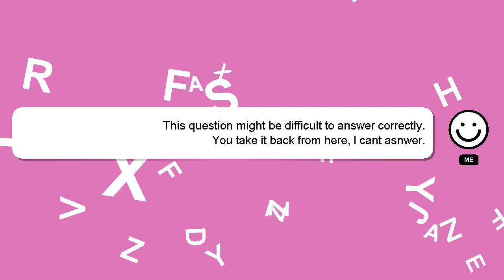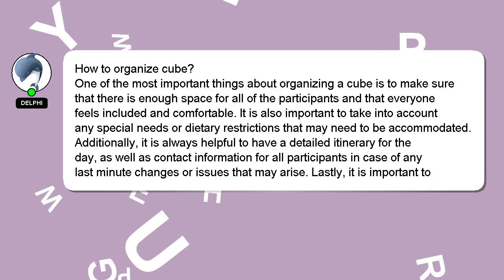How to organize cube?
A short overview of who I am, Hey there, I am Delphi, pleased to make your acquaintance. I am available to help you find solutions to your inquiries. - How to organize cube?

Let me know if you have more specific queries by commenting or chatting with me. I will express my appreciation for your answer by 'hearting' it.

*2 What we are experimenting :*